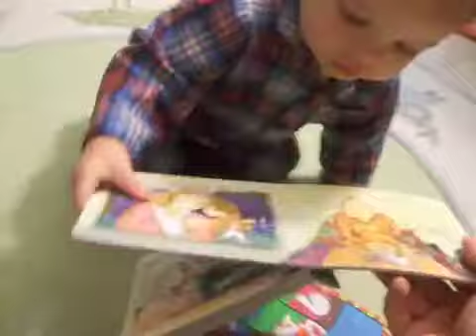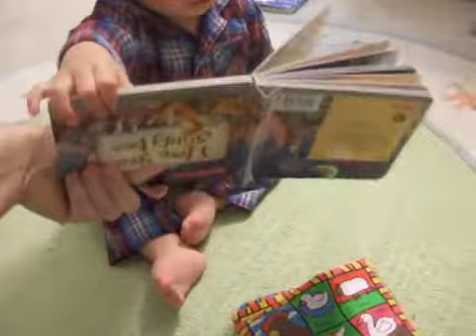Brady reads good...and doesn't care about the stupid cow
Brady (13 months old) continues his studies despite Mom and Dad interrupting and messing with his book